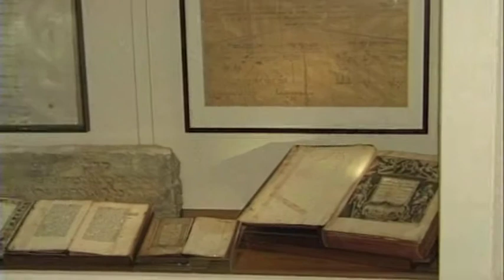Athens | The Jewish Museum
The Museum was first established in 1977 and was housed in a small room next to the city's synagogue. Due to its continuous expansion, twenty years later, the Museum moved to the center of Athens which is a 6 minute walk from the Syntagma metro station. It had objects salvaged from WW II, as well as artifacts, documents and manuscripts of the 19th and 20th centuries. The collection expanded with rare books and publications, textiles, jewelry, domestic and religious artifacts, thanks to the interest of several individuals and contributions from all the communities of Greece.